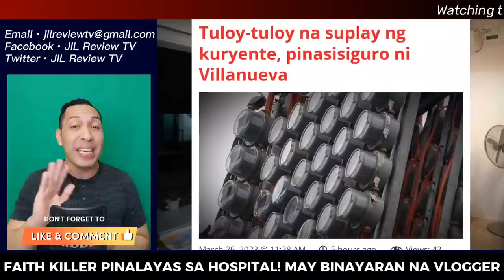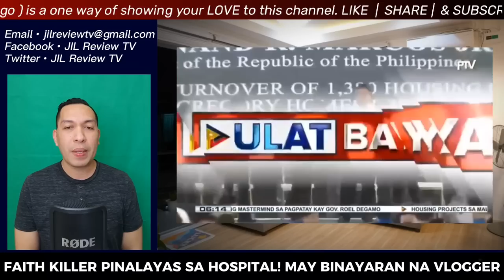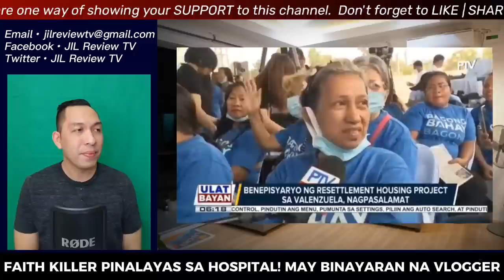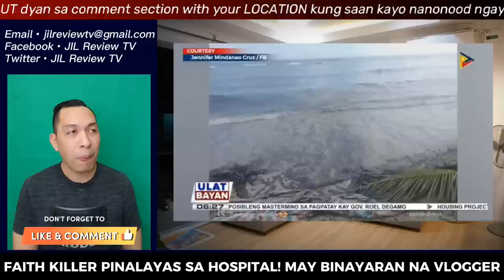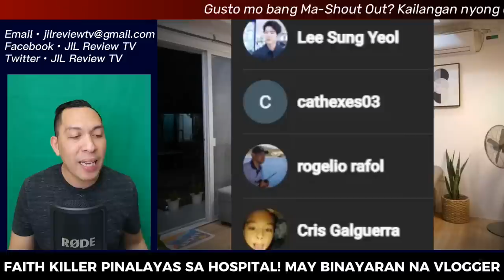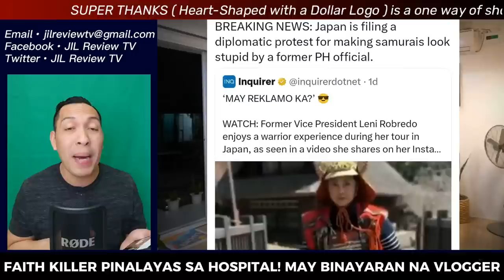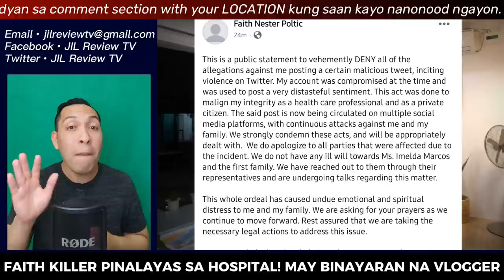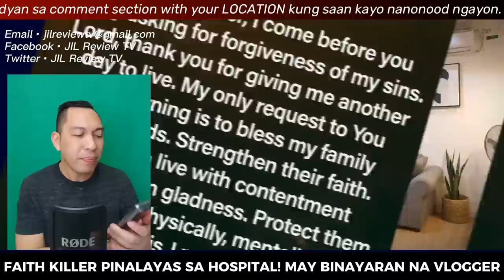PINALAYAS NA!!! NURSE PEYT HINDI NA MAHAGILAP SA BAGUIO HOSPITAL ITINAGO NI CHEAP NURSE